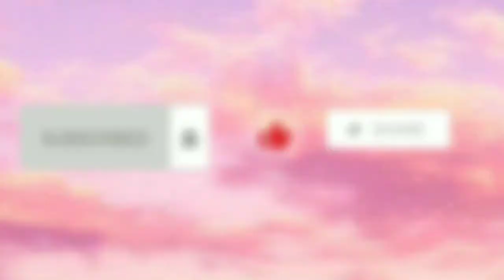COFFEE PAINTING | Yana Suderio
COFFEE PAINTING (contemporary art)

Hello guys,welcome back again to my channel. For today's video, my papa paint me a visual art for my contemporary art subject. I hope you guys like/love it.

Fb: Julyana Kalista C. Suderio